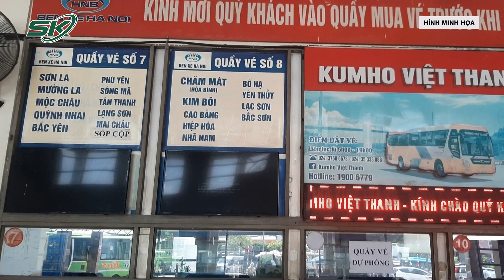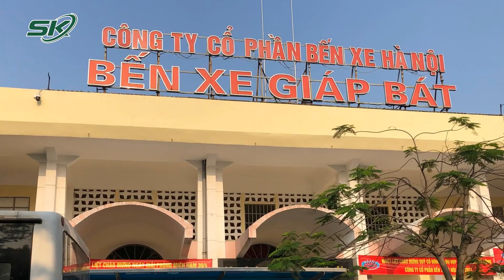Hà Nội Tăng Cường Phương Tiện Đảm Bảo Cho Nhu Cầu Kỳ Nghỉ Lễ Quốc Khánh | SKĐS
SKĐS | Theo dự báo của Công ty Cổ phần Bến xe Hà Nội, với việc kỳ nghỉ lễ Quốc khánh 2/9/2023 kéo dài 4 ngày (từ ngày 1-4/9/2023), nhu cầu đi lại của nhân dân sẽ tăng mạnh, lưu lượng hành khách sẽ phân bố không đồng đều mà tập trung vào một số địa phương, đặc biệt những tỉnh, thành có các địa điểm thăm quan, du lịch nổi tiếng. Trước tình hình này, Hà Nội đã tăng cường phương tiện để đảm bảo nhu cầu đi lại dịp nghỉ lễ cho người dân.

Mời quý vị và các bạn xem thêm: Kinh Hoàng 2 Vụ Thảm Án Sát Hại Người Thân Xảy Ra Chỉ Trong Vòng Một Ngày Ở Yên Bái